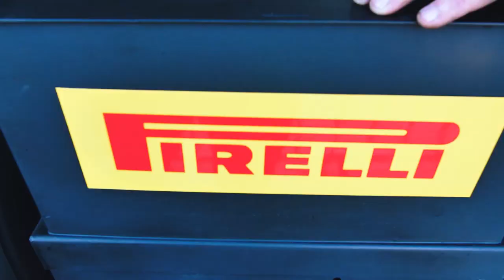OS PNEUS DA STOCK CAR: BASTIDORES TÉCNICOS COM A PIRELLI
De onde vêm os pneus da Stock Car? Como eles são montados nos carros da maior categoria do automobilismo brasileiro? Como o fabricante ajuda as equipes a extrair o melhor de seus equipamentos? Conheça os detalhes da operação da Pirelli na Stock Car na nossa série de bastidores técnicos!